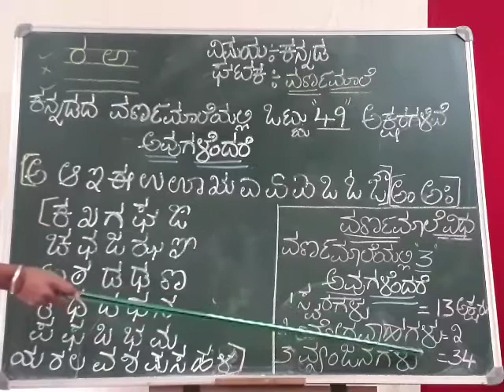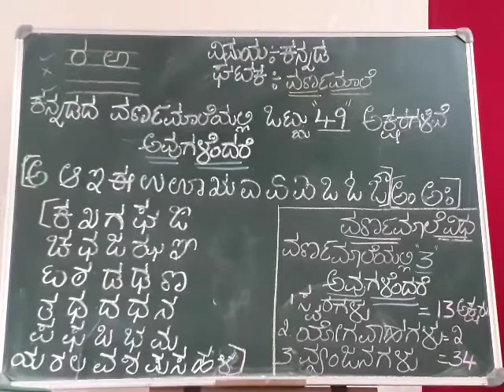STD IV, SUBJECT - KANNADA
KANNADA VARNAMALE